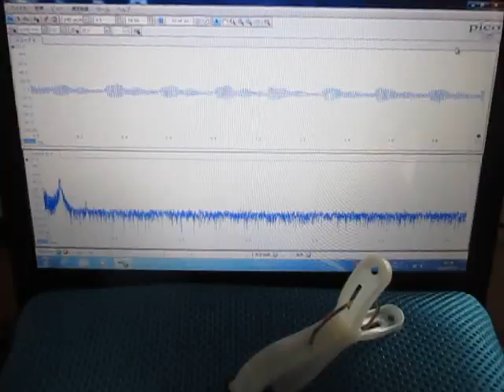超音波発振計測解析システム（超音波テスター）ultrasonic-labo